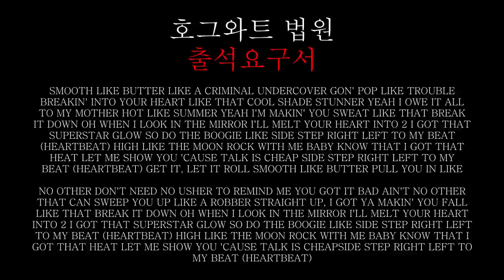마트에서 진짜 날아다니며 장 보자 머글들 반응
해리포터 또는 헤르미온느처럼 마법을 자유자재로 다루는 한 남성... 오늘은 친구들과 머글들이 이용하는 마트에서 공중부양으로 날아다니며 쇼핑을 하기로 한다. 많고 많은 사람들이 놀라고 신기해하며 심지어 어딘가 와이어를 매단 게 아닌가 확인하려는 적극적인 머글도 보인다...

감동과 재미 전하는 여우볕